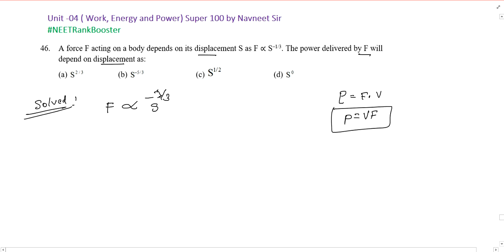A force F acting on a body depends on its displacement S as F as S-1/3. The power delivered by F